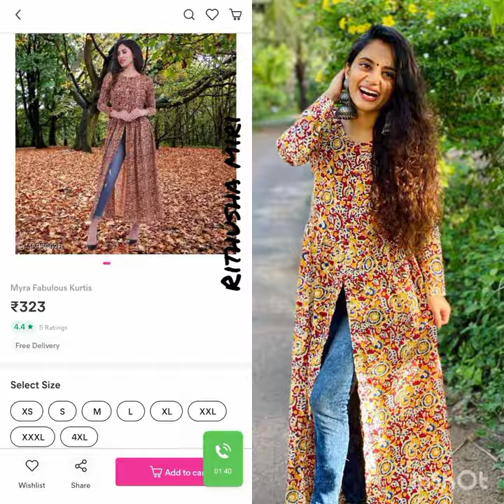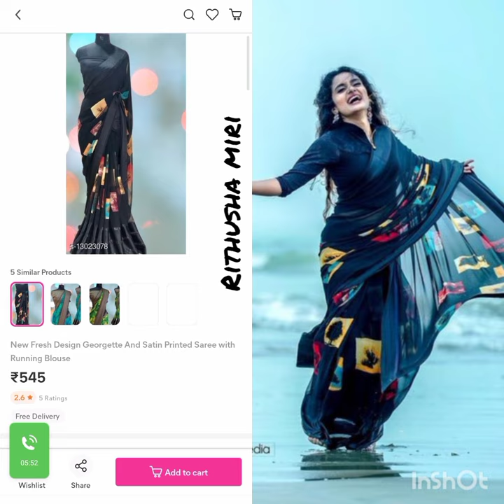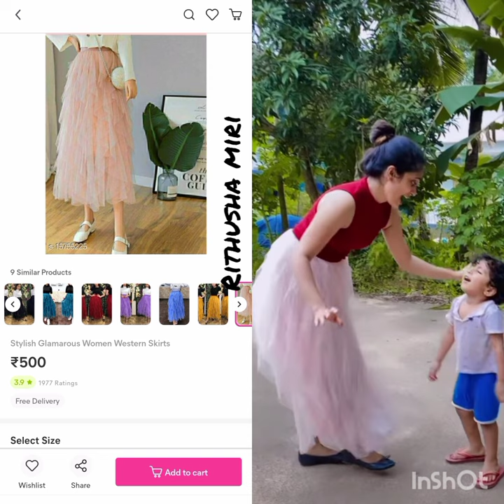rithusha miri dress collection with meesho comparison#rithushamiri